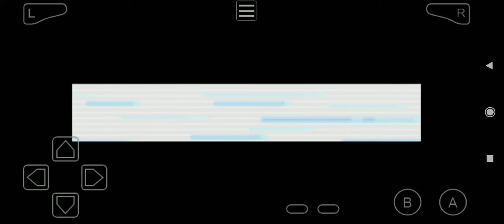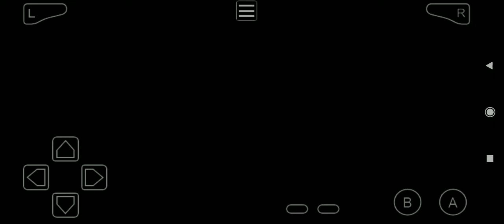Pokémon LeafGreen - Pokémon Mansion Part 1